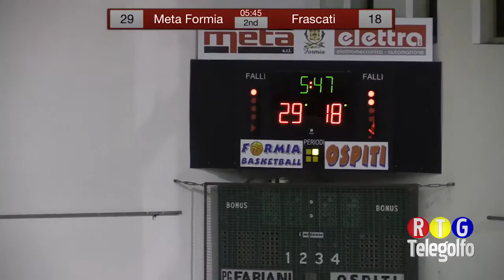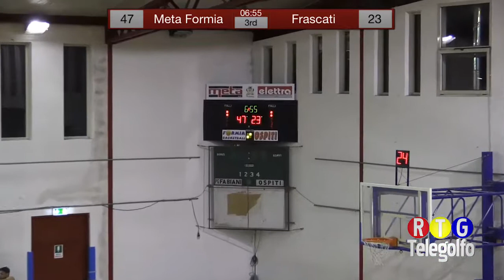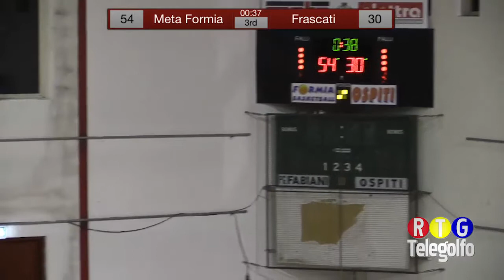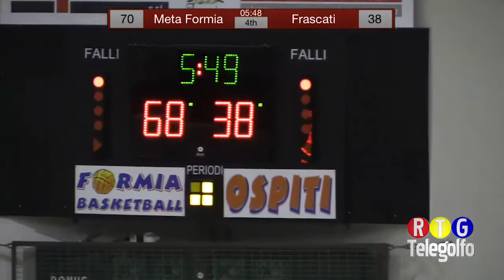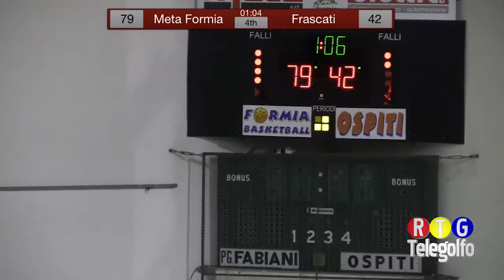12 11 17 Partitissima Meta Formia Frascati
Gara tra Meta Formia Basketball e Frascati nel campionato di C gold Lazio